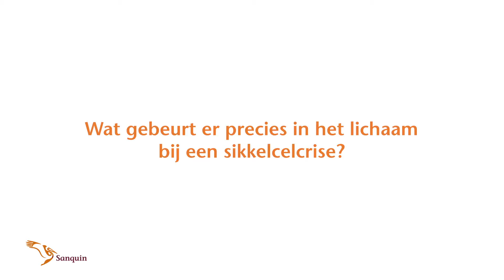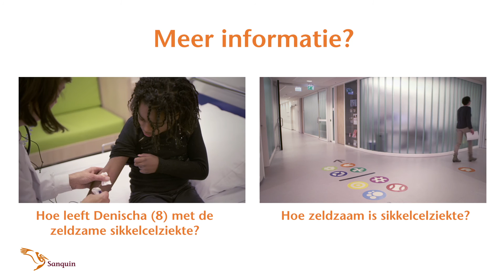Wat gebeurt er precies in het lichaam bij een sikkelcelcrise?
Karin Fijnvandraat is transfusiespecialist bij Sanquin. Zij legt uit wat er precies in het lichaam gebeurt bij een sikkelcelcrise.

Op het YouTube-kanaal van Stichting Sanquin Bloedvoorziening vind je video's waarin bloed en alles wat daarbij komt kijken centraal staat. Bekijk video’s over wetenschap, patiënten, bloed als bouwsteen van je lichaam, maar ook over wat het werk van Sanquin inhoudt.